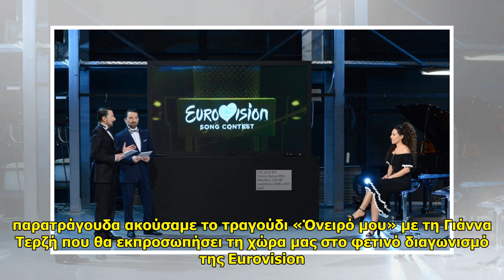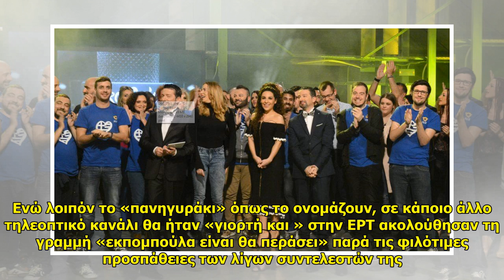Eurovision: η επίσημη παρουσίαση της ελληνικής συμμετοχής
Eurovision: η επίσημη παρουσίαση της ελληνικής συμμετοχής . Eurovision: η επίσημη παρουσίαση της ελληνικής συμμετοχής Μετά από αρκετό καιρό και πολλά... παρατράγουδα ακούσαμε το τραγούδι «Όνειρό μου» με τη Γιάννα Τερζή που θα εκπροσωπήσει τη χώρα μας στο φετιν... ...